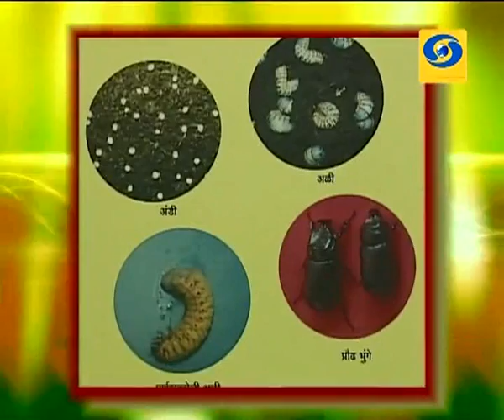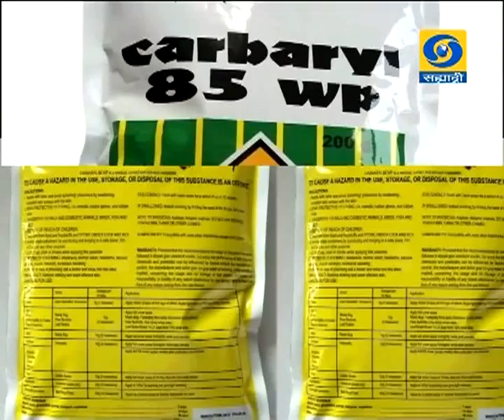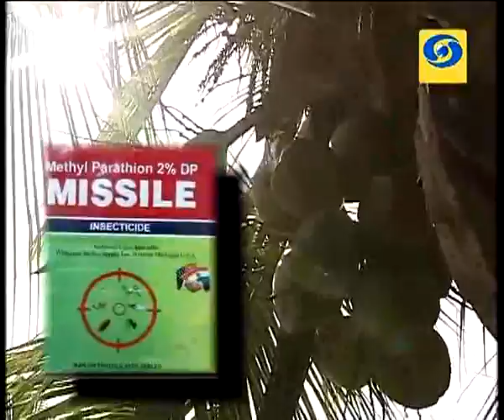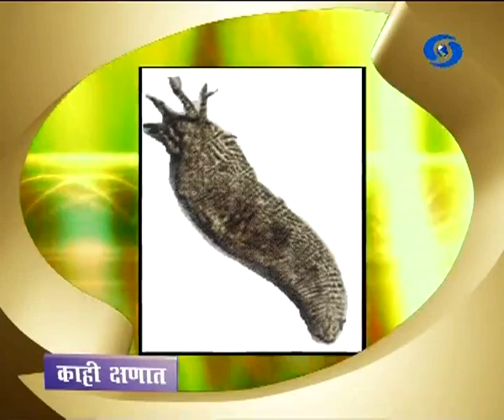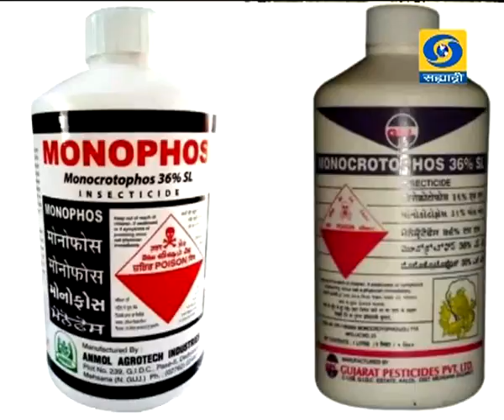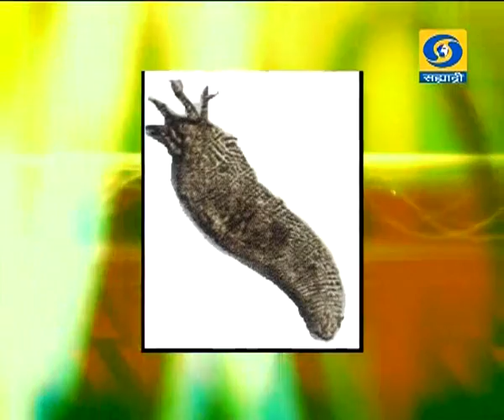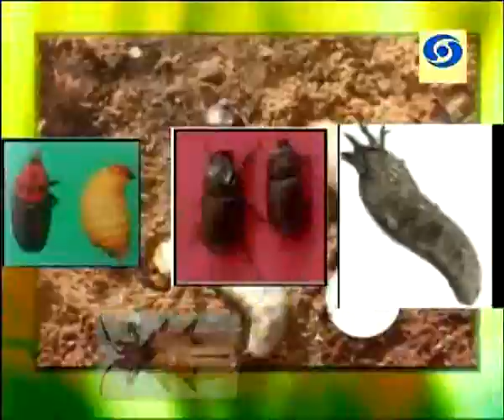' Pest Of Cocounut & Their Management '_' नारळावरील किड, रोग व्यवस्थापन '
DD Sahyadri
Doordarshan Mumbai
Sahyadri Marathi
Show : Amchi Mati Amchi Mansa (09 November 2016)
Subject : ' Pest Of Cocounut & Their Management '
Participant : Dr. Makrand Karmarkar, Assistant Professor, Dr. Balasaheb Sawant Kokan Krishi Vidhyapith, dapoli, Dist. Ratnagiri, Tal. Dapoli